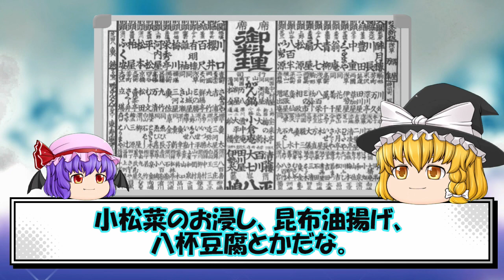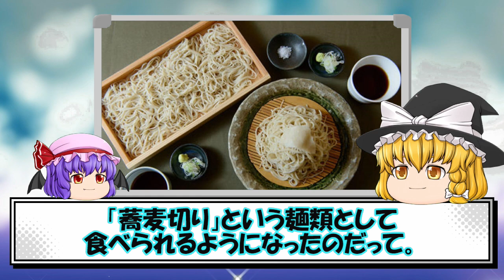【歴史解説】江戸時代 庶民の食事事情！人気のおかず番付けと食材調達の秘密【江戸時代】【食事】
こんにちは～❤️History loverです^^
今日は江戸時代の庶民の食事、人気のおかずや〇〇な食材調達についてご紹介するよ。
江戸時代は戦争なしで260年続いたので、「パクス・トクガワーナ」徳川時代の平和と言われて
海外で注目されてるくらい、なかでも江戸は、世界的に見ても洗練された大都会だったんだよね。すでに江戸の庶民は外食もしてたし、現在と同じような食材のおかずも手軽に手に入ったというんだけど、いったいみんな何を食べていたんでしょう？それではさっそく、いってみましょう！
※ナレーション音声が必要ない方はミュートでご視聴ください。

▼BGMご提供(フリー音源)